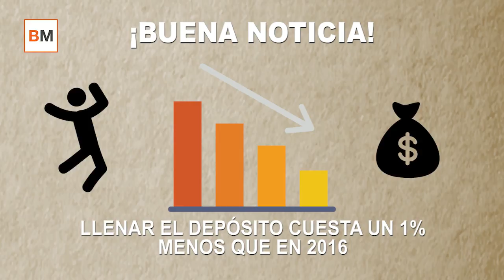Operación salida 2017: ¿Dónde repostar más barato?